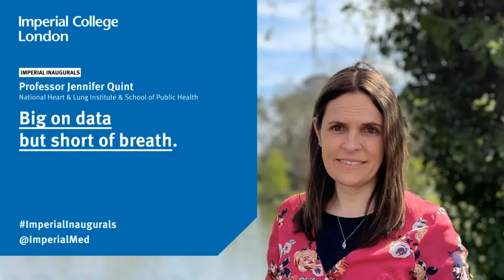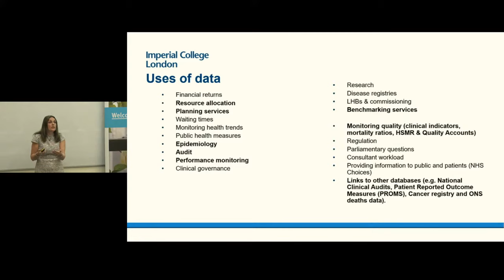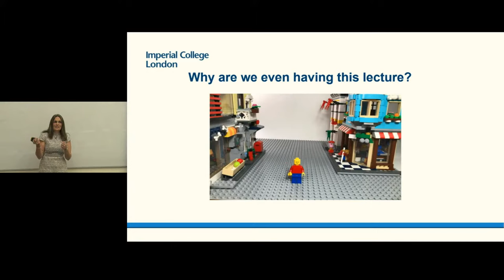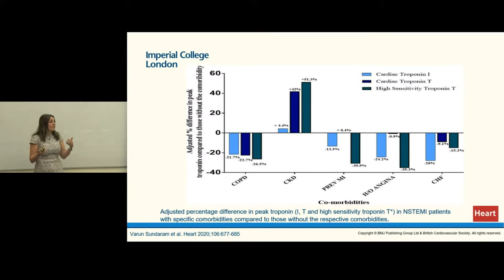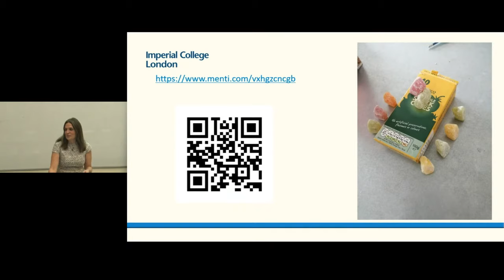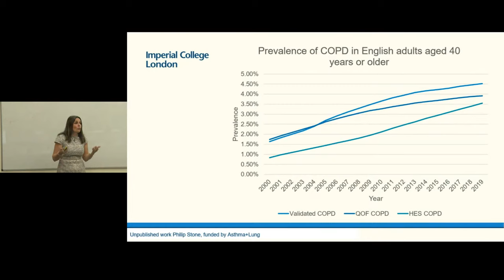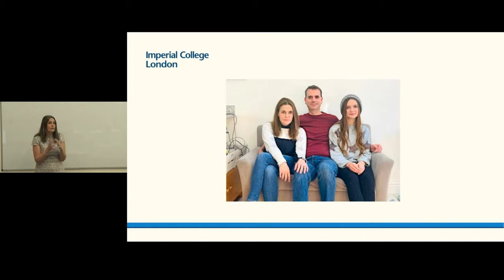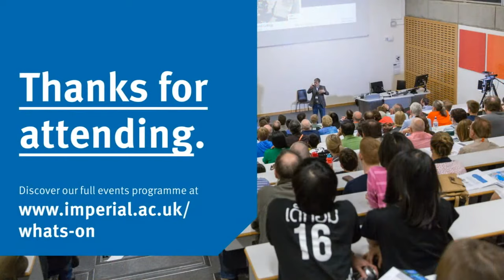Big on data but short of breath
In her inaugural lecture, Professor Jennifer Quint will chart her journey, from growing up in the US Midwest wanting to be an astronaut, through to learning how not to be pegged by others but to follow your own path, something that she inspires the medical students she teaches to think about today. She will describe a number of her team’s successes illustrating how this work has informed policy and changed guidelines.